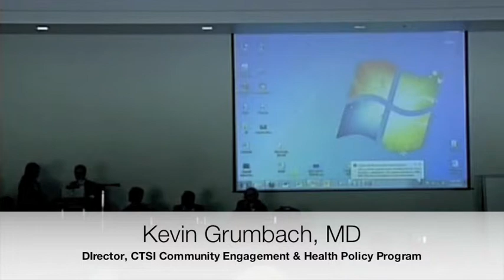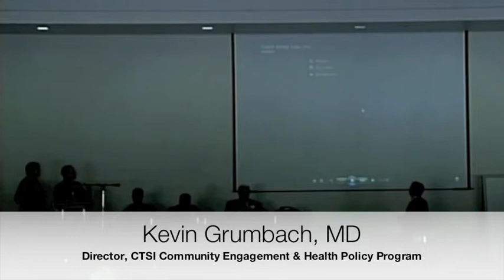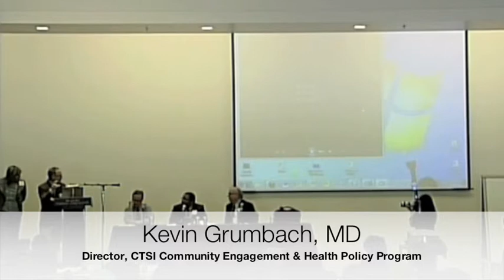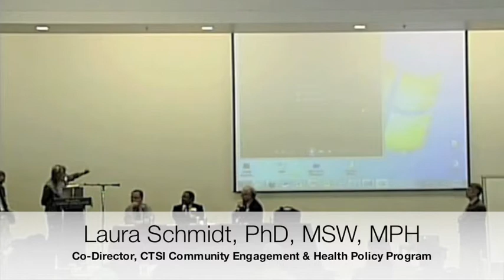The Impact of Trust, CTSI Community Engagement: CTSI Annual Retreat 2011 - Part 10